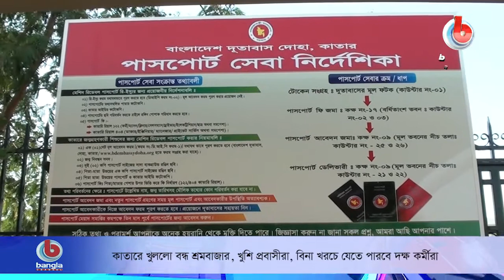কাতারে খুললো বন্ধ শ্রমবাজার, খুশি প্রবাসীরা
কাতারে খুললো বন্ধ শ্রমবাজার, খুশি প্রবাসীরা, বিনা খরচে যেতে পারবে দক্ষ কর্মীরা